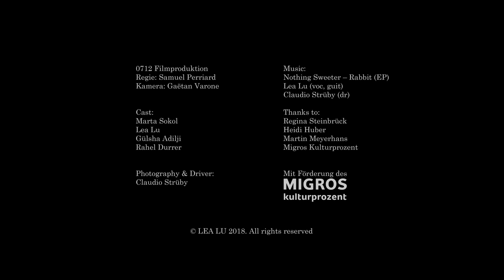LEA LU - Nothing Sweeter - Official Video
0712 Filmproduktion
Regie: Samuel Perriard
Kamera: Gaëtan Varone

Cast:
Marta Sokol
Lea Lu
Gülsha Adilji
Rahel Durrer

Nothing Sweeter from previously released EP "rabbit"
LEA LU (voc, guit)
Claudio Strüby (drums)